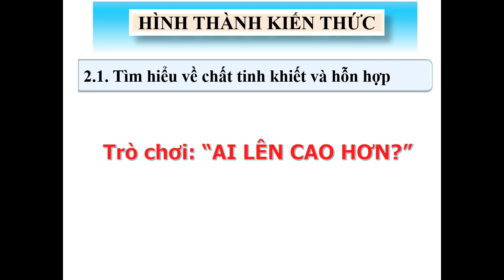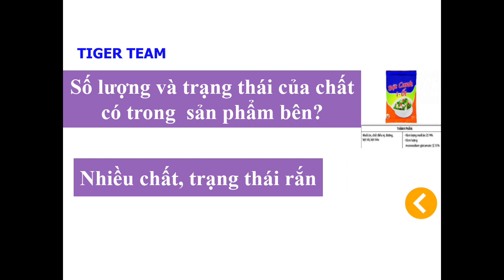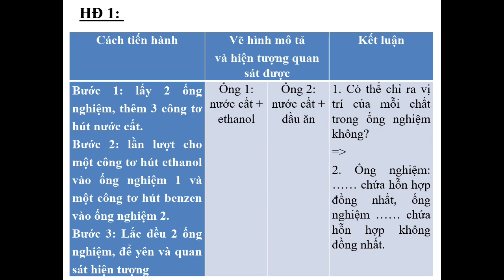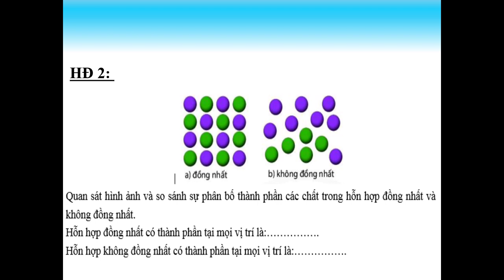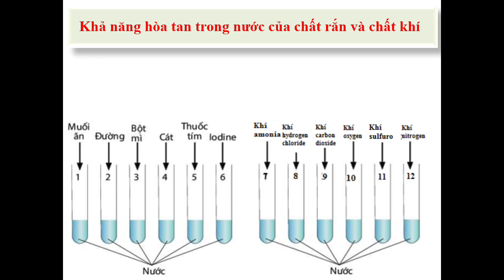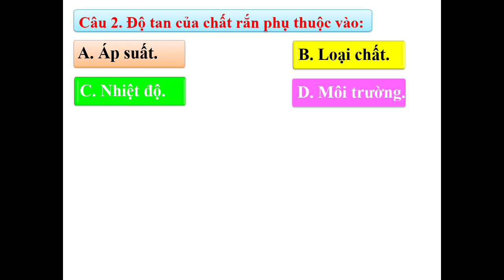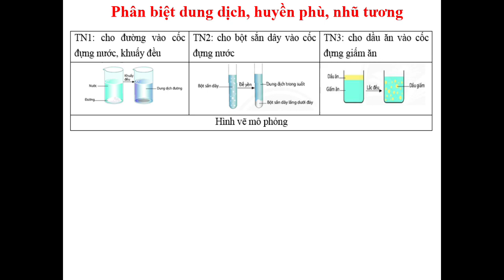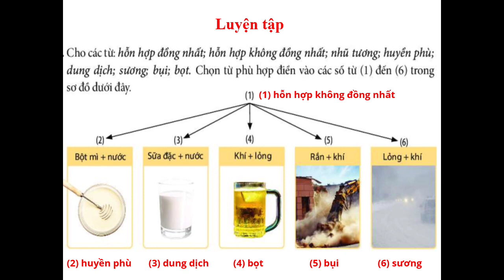Chất tinh khiết - Hỗn hợp | Bài 15 - Trang 71 - Khoa học tự nhiên lớp 6 | Chân trời sáng tạo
Bài giảng Chất tinh khiết - Hỗn hợp | Bài 15 - Trang 71 - Khoa học tự nhiên lớp 6 - Bộ sách Chân trời sáng tạo trên kênh Chương trình mới THCS-THPT dễ hiểu.
Xem video: Một số phương pháp tách chất ra khỏi hỗn hợp | Bài 16 - Trang 81 | Khoa học tự nhiên lớp 6 theo đường
Xem video: Nguyên sinh vật | Bài 27 - Trang 119 - Khoa học tự nhiên lớp 6 | Chân trời sáng tạo - Cô Phương theo đường
Xem video: Nguyên sinh vật | Bài 27 - tiết 2 - Trang 119 - Khoa học tự nhiên lớp 6 | Chân trời sáng tạo - Cô Phương theo đường
Xem video: Nấm - Bài 28 - Tiết 1 - Trang 124 | Khoa học tự nhiên lớp 6| Chân trời sáng tạo - Cô Phương theo đường
Xem video: Nấm - Bài 28 - Tiết 2 - Trang 127 | Khoa học tự nhiên lớp 6 | Chân trời sáng tạo - Cô Phương theo đường
Xem video: Nấm - Bài 28 - Tiết 3 - Trang 129 | Khoa học tự nhiên lớp 6 | Chân trời sáng tạo - Cô Phương theo đường
Xem video: Thực vật | Bài 29 - Tiết 1 - Trang 131 | Khoa học tự nhiên lớp 6 | Chân trời sáng tạo - Cô Phương theo đường
Xem video: Thực vật | Bài 29 - Tiết 2 - Trang 134 | Khoa học tự nhiên lớp 6 | Chân trời sáng tạo - Cô Phương theo đường
Xem video: Thực vật | Bài 29 - Tiết 3 - Trang 137 | Khoa học tự nhiên lớp 6 | Chân trời sáng tạo - Cô Phương theo đường